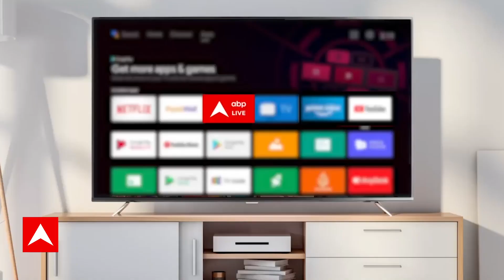Loksabha Election: कांग्रेस की बैठक के बाद शुरू हुआ बवाल, गठंबधन में फूट की खबरें | BJP | Congress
Election 2024: विपक्षी दलों की मेगा बैठक के बाद INDIA महागठबंधन का ऐलान हुआ, जिसमें 26 बड़े और छोटे विपक्षी दल शामिल हैं. कहा गया कि बीजेपी को 2024 लोकसभा चुनाव में यही गठबंधन टक्कर देगा. हालांकि एक महीने में ही इस गठंबधन में फूट की खबरें सामने आने लगी हैं. दिल्ली में आम आदमी पार्टी और कांग्रेस के बीच लोकसभा चुनाव में उम्मीदवारों को लेकर जुबानी जंग तेज हो गई है. जिसके बाद INDIA गठबंधन के भविष्य पर भी सवालिया निशान खड़े हो रहे हैं, साथ ही इस फूट के बीच बीजेपी भी मौके का फायदा उठा सकती है.